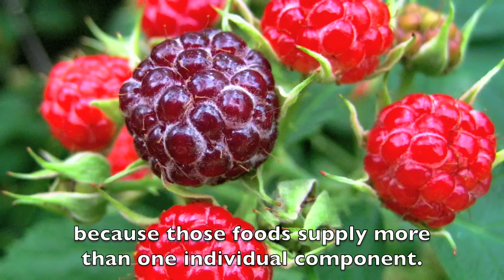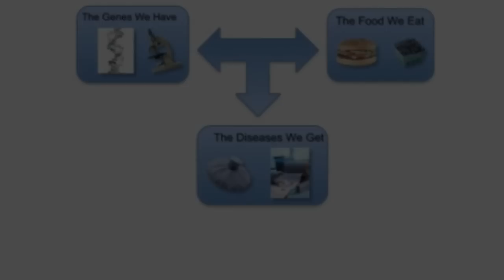In Their Own Words: NCI Cancer Prevention Expert Discusses Personalized Nutrition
In His Own Words - Dr. John A. Milner

Dr. John A. Milner, chief of the Nutritional Science Research Group in the National Cancer Institute's Division of Cancer Prevention, talks about nutrition and cancer prevention.  Dr. Milner discusses the role of an emerging area of science known as nutrigenomics in cancer prevention. He also talks about food components that interest scientists, such as lycopene in tomatoes and Omega-3 fatty acids in fish, and why consuming whole foods, rather than dietary supplement, may be important.